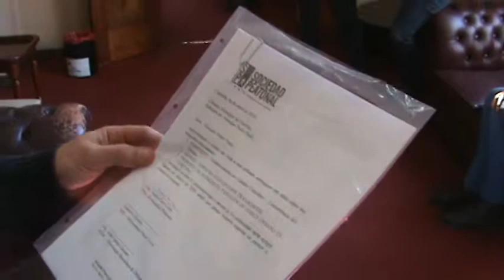M2U01333 Vereador Pedro Paulo e os guerrilheiros da mobilidade.MPG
Discussão preliminar entre o MPL e a Sociedad Peatonal com o vereador Pedro Paulo (PT) sobre a licitação para concessões de serviços no transporte coletivo urbano de Curitiba.